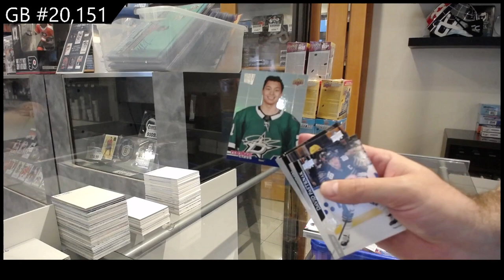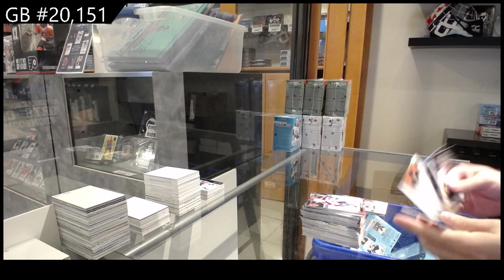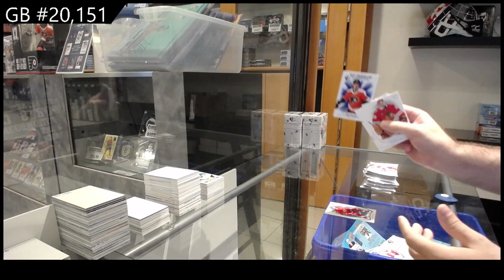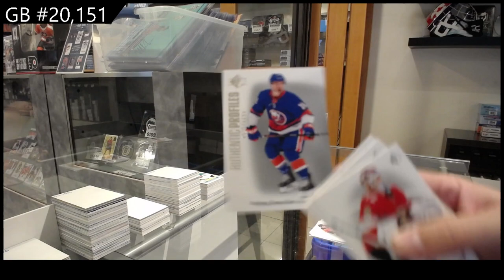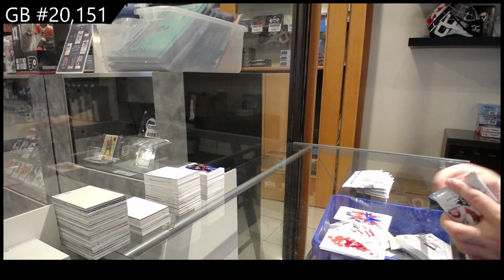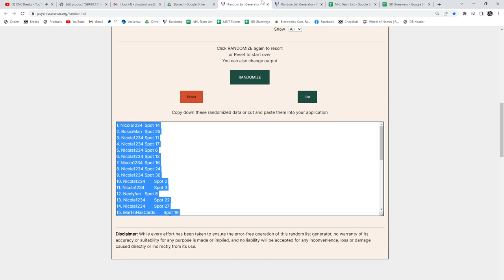Upper Deck 20 Box Blaster Hockey Break With Spot Giveaway! - C&C GB #20,151